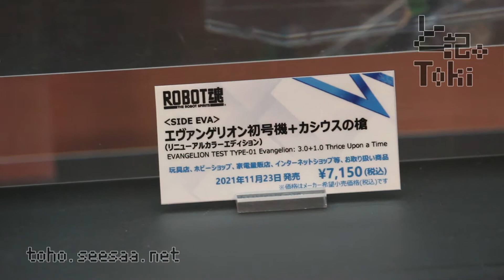ROBOT SPIRITS EVANGELION 13 ＆ EVANGELION TEST TYPE-01 / エヴァ13号機 初号機+カシウスの槍 display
ROBOT魂 エヴァンゲリオン第13号機

ROBOT魂 エヴァンゲリオン初号機+カシウスの槍（リニューアルカラーエディション）

0:00 スタート
0:14 エヴァンゲリオン第13号機
1:38 エヴァンゲリオン初号機
2:51 終わり